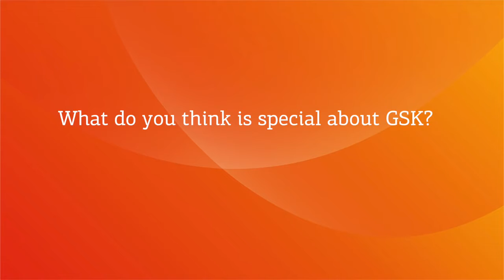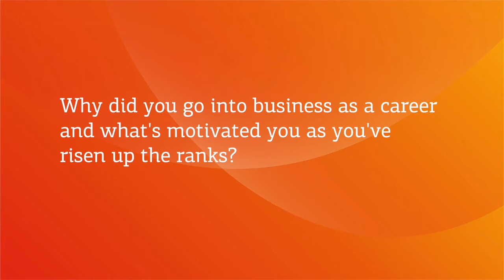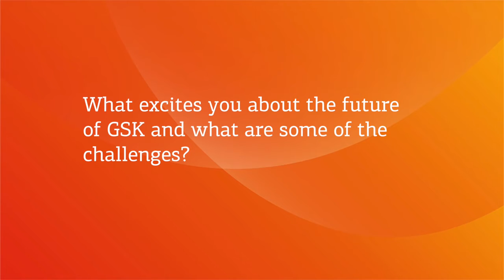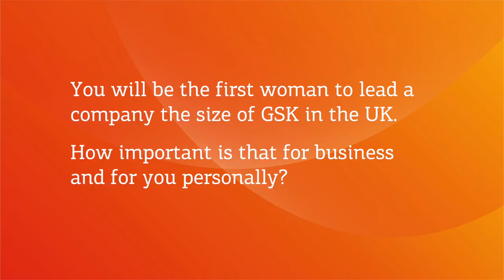Conocé a la nueva CEO de GSK